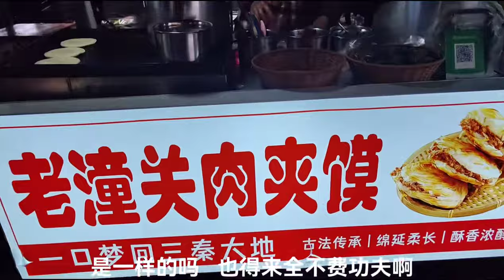儿子过年口袋鼓，今晚带九去宵夜，啃馍吃饭又吃串俩人撑肚对着笑